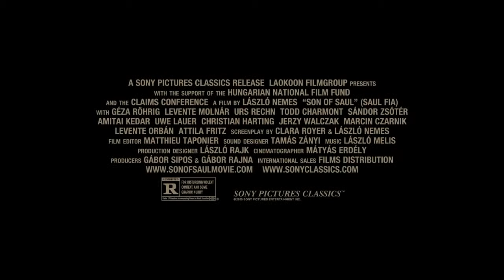Сын Саула - Трейлер